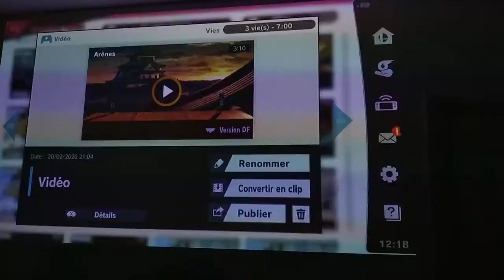29 février 2020